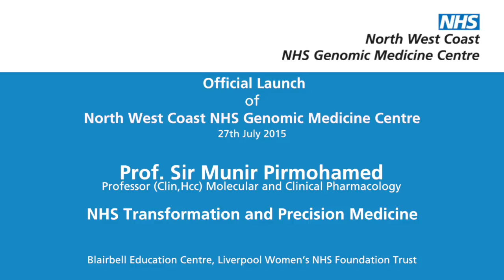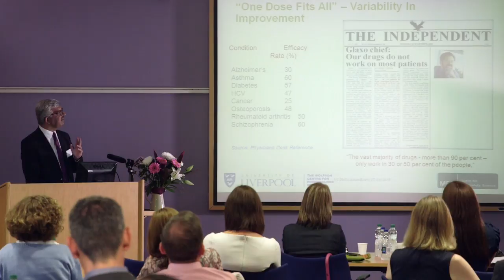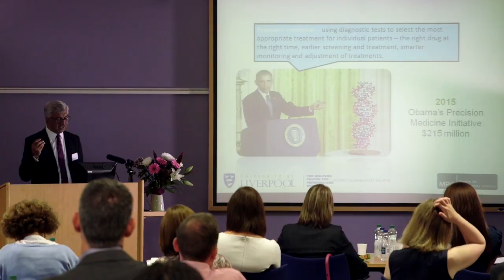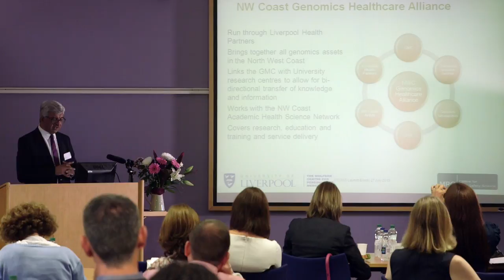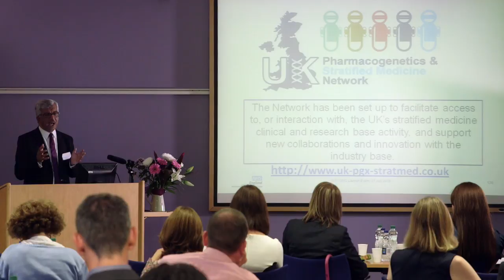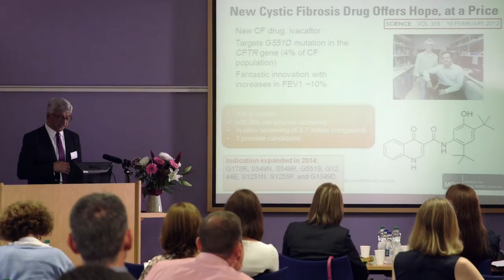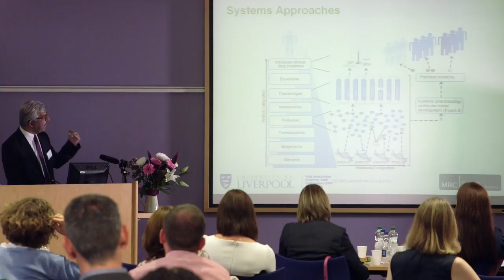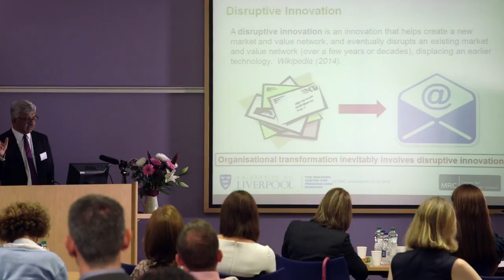NWC GMC Launch - Prof. Sir Munir Pirmohamed Presentation - 27th July 2015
Prof. Sir Munir Pirmohamed presents at the North West Coast NHS Genomic Medicine Centre launch event, a partnership led by Liverpool Women’s Hospital alongside the North West Coast Academic Health Science Network,  Liverpool Health Partners and involving several other NHS Trusts from the region.

Angela Douglas, Programme Director for the group, said: “For the region to be one of only 11 successful bidders to embark on this project is already a massive achievement, and a feather in the cap for the North West Coast, but we want to do so much more than that. With the knowledge and skills contained across all of our various partner organisations, we have a real opportunity to make the North West Coast an internationally recognised centre of excellence and expertise in genomic medicine.”

The ‘100,000 Genomes Project’, a three year project launched by David Cameron, has been designed to tackle the genetic causes of cancer and rare diseases.

Angela Douglas continued: “The challenge of the project will be to embed its outcomes into routine health practice. The genomics community looks forward to working towards meeting that challenge. The project has the potential to transform the future of healthcare.  It could improve the prediction and prevention of disease, enable new and more precise diagnostic tests, and allow personalisation of drugs and other treatments to specific genetic variants.”

The initiative involves collecting and decoding 100,000 human genomes – complete sets of people’s genes – that will enable scientists and doctors to understand more about specific conditions.

Professor Sue Hill, Chief Scientific Officer at NHS England, who opened the event, said: “I was delighted to be present at the launch of the North West Coast NHS Genomic Medicine Centre. This marked the start of a transformation journey for the NHS to embed the use of cutting-edge genomic technologies into clinical practice, to improve outcomes for patients . The palpable commitment and enthusiasm of clinical staff, managers and patients to make the North West Coast NHS Genomic Medicine Centre a success was inspirational.”

It is anticipated that around 75,000 people will be involved in this project, which will include some patients with life threatening and debilitating disease. North West Coast Genomics Medicine Centre will be recruiting patients with diseases that the group has particular specialist services for, and patients may well be asked if they wish to take part in the coming weeks and months.

Some participating patients will benefit because a conclusive diagnosis can be reached for a rare and inherited disease more quickly, or because a treatment for cancer can be targeted at the particular genetic change that is present in their cancer. But for a number of patients, the benefit will be in the improvement in our knowledge of the influence of genomics on disease and how it is expressed in an individual, how other people can be helped with similar diseases in the future, and how different types of tests can be developed to detect changes beyond the genome.

Life Sciences Minister George Freeman added: “Our understanding of genomics is transforming the landscape for disease diagnosis and medicines research. We want to make the UK the best place in the world to design and discover 21st century medicines which is why we have invested in the 100,000 Genomes Project. We also want to ensure NHS patients benefit which is why we have now selected NHS hospitals to help us sequence genomes on an unprecedented scale and bring better treatments to people with cancers and rare diseases for generations to come.”